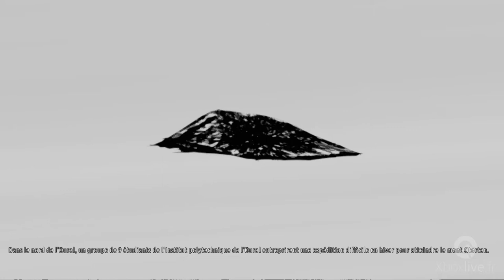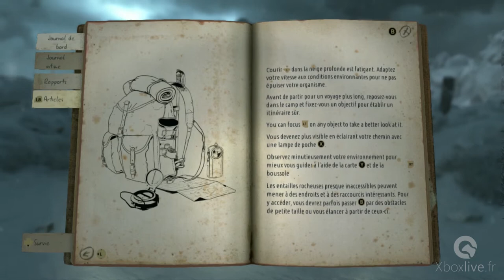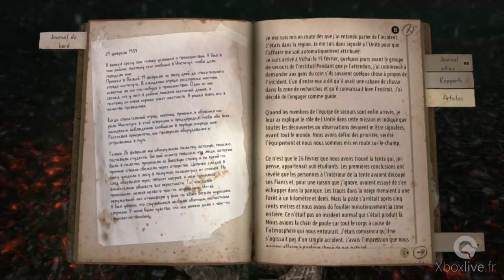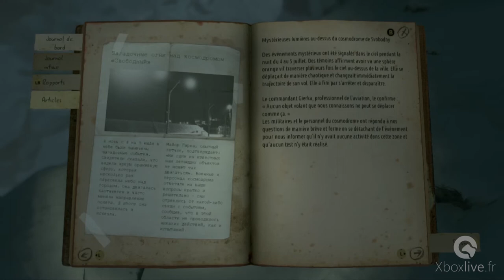Kholat - Les 15 premières minutes - Xbox One